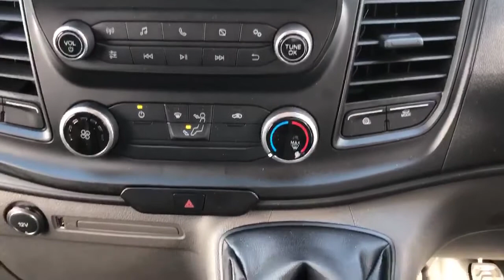MT69VJY Ford Transit 350 2.0 Ecoblue 130PS L4 H3 Leader